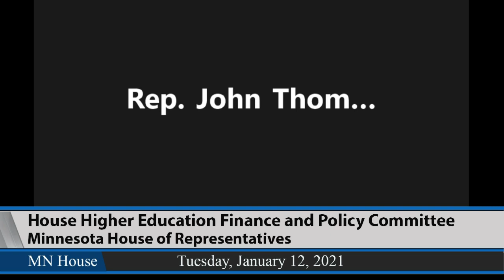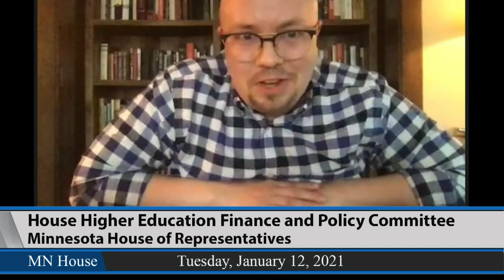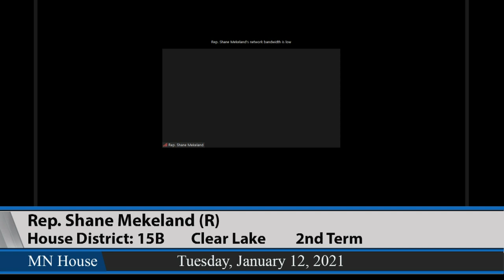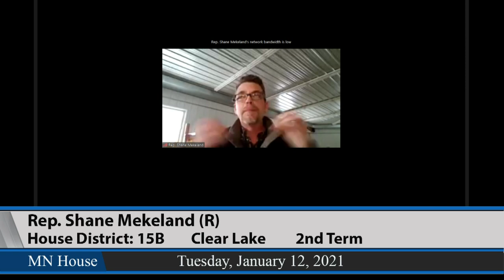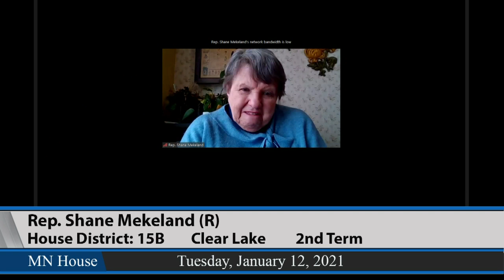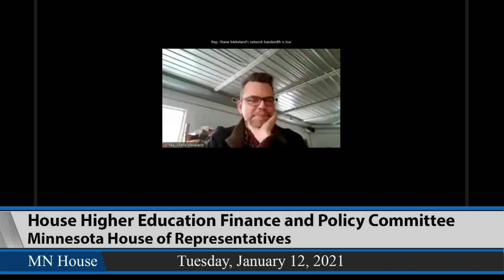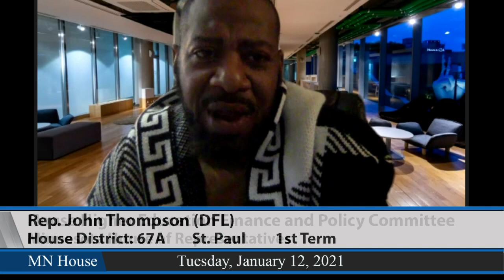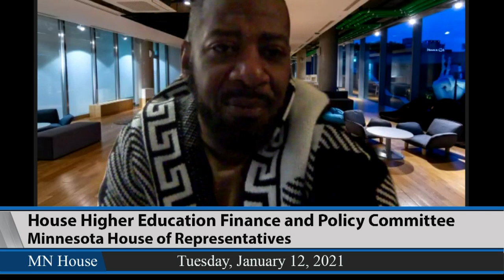House Higher Education Finance and Policy Committee 1/12/21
Introduction to Higher Education by Chair Bernardy.
09:17 - Introductions by committee members & staff.